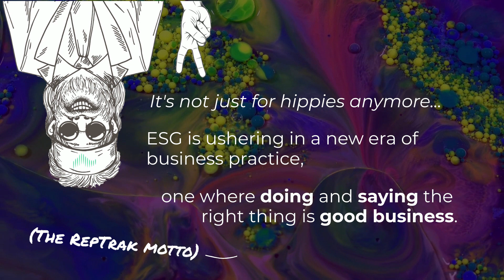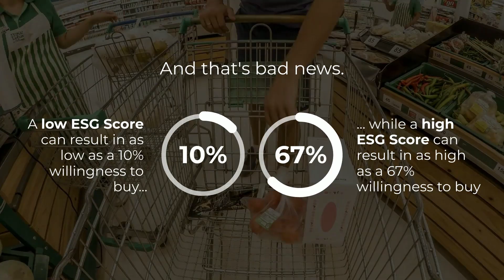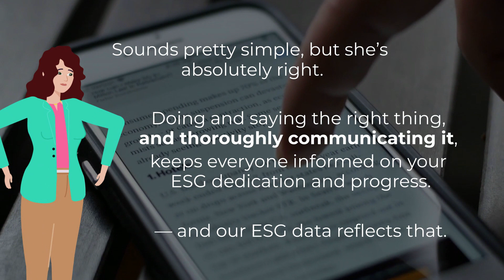The Ultimate ESG Guide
ESG (Environmental – Social – Governance) is a measure of an organization’s specific ethical efforts. It’s a globally recognized standard valued by investors, consumers, and employees alike, shaping corporate reputation and public response.

For more ESG insights, data, and action items, read the full Ultimate ESG Guide